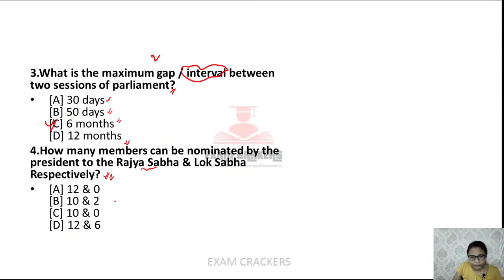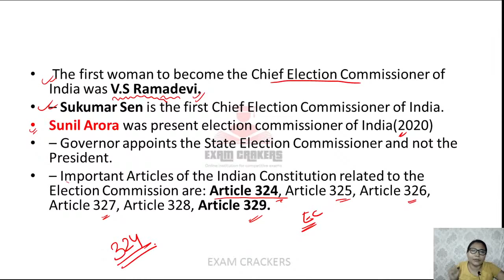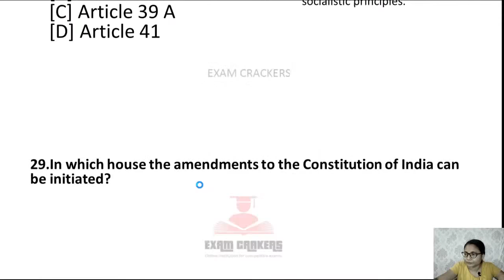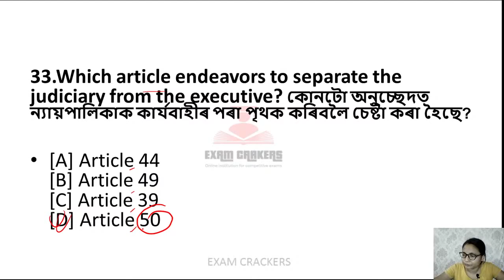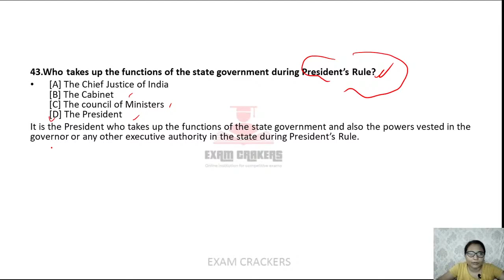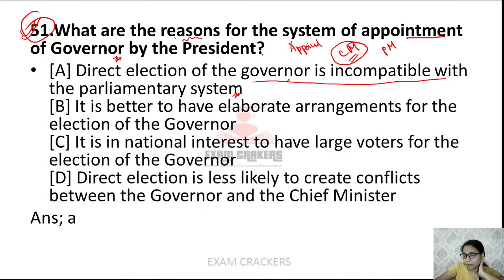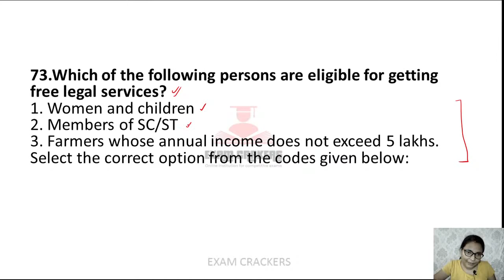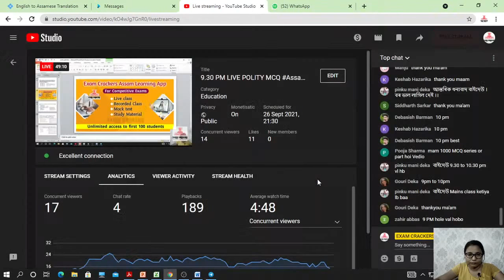9.30 PM LIVE POLITY MCQ Assamtet2021 AssamPolice &other competitive Exams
Exam preparation Group for Assam Competitive Exam